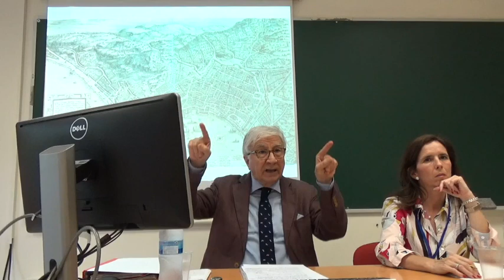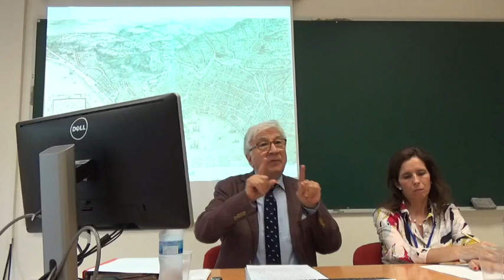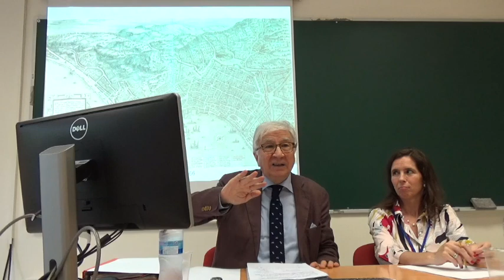"Elites urbanas en la Nápoles virreinal", Giovanni Muto (UNINA)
"Elites urbanas en la Nápoles virreinal", Giovanni Muto, Catedrático de Historia Moderna, Università degli Studi “Federico II” di Napoli

26 junio 2018. Universidad Rey Juan Carlos, Campus Aranjuez

Curso de Verano la "Italia española": virreyes, corte y cultura en los siglos XVI y XVII. Homenaje a Giuseppe Galasso, 25-27 junio 2018.